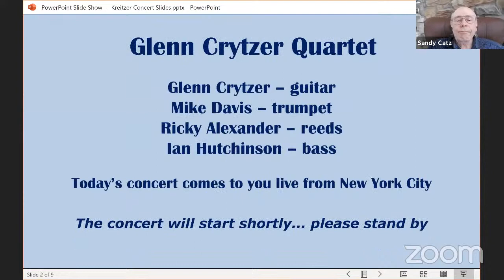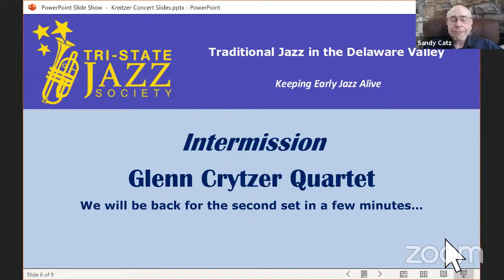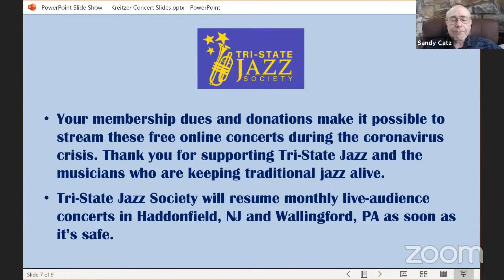Glenn Crytzer Quartet - 1/10/2021 - Tri-State Jazz Live Concert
The Glenn Crytzer Quartet from New York. Traditional jazz. Free concert starts at 2:00 p.m. There will be two 45-minute sets.